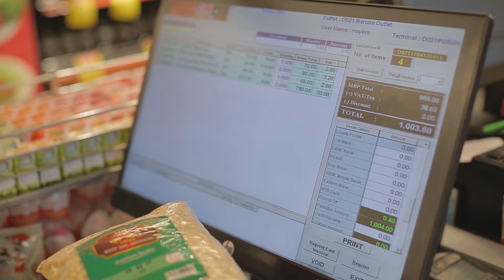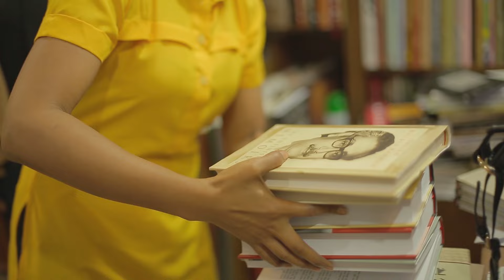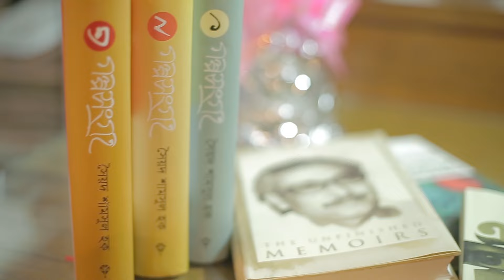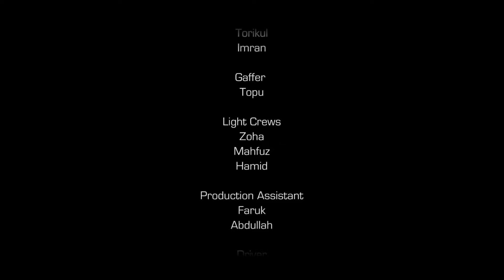Ek Dish Dui Cook, Full Episode - 09, Tisha (13/04/2017)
Witness celebrities celebrating relationship